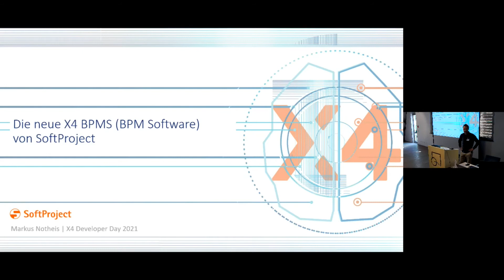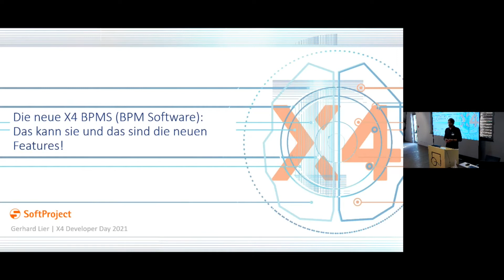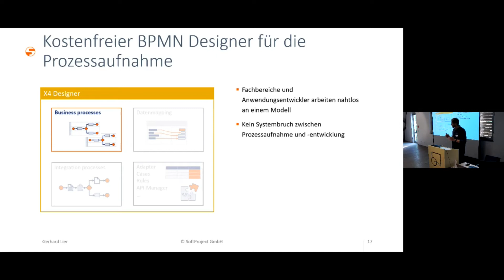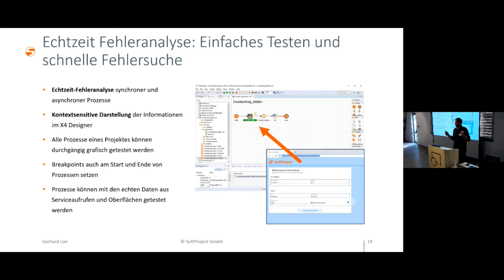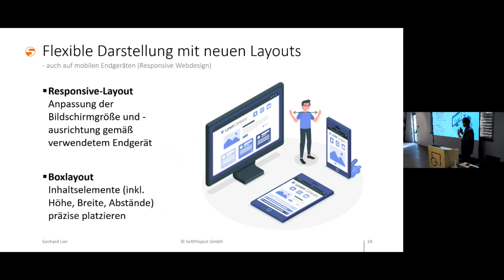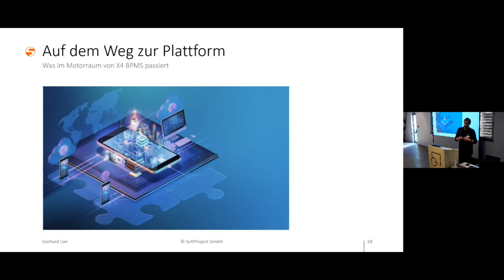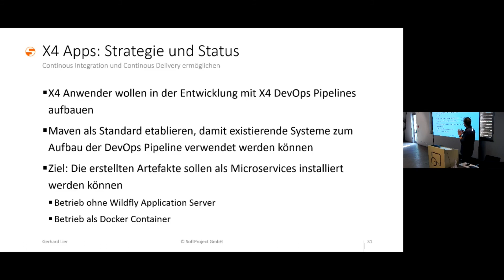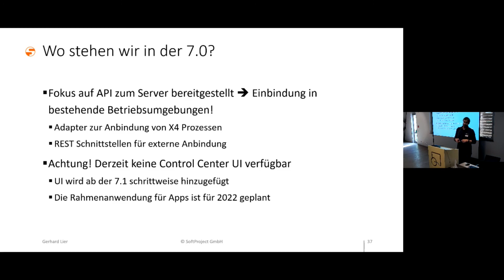Die neue X4 BPMS: Das kann sie und das sind die neuen Features!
Noch mehr BPM, No Code, Low Code, DevOps, Web Apps und Container –lassen Sie sich von den neuen Features, Updates und Optimierungen unserer Business Process Management Software begeistern. Warum ab sofort jeder noch einfacher und schneller Geschäftsprozesse digitalisieren und die IT-Abteilung entlasten kann und von welchen zusätzlichen Vorteilen Sie mit der Version 7.0 profitieren, das erfahren Sie in diesem Vortrag unseres X4 Developer Days 2021.